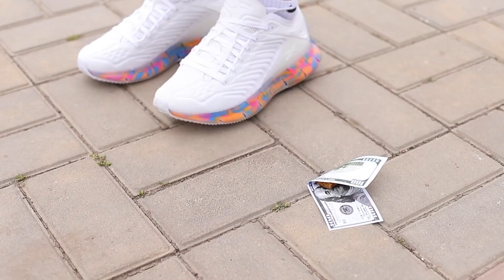Fortunata Contro Sfortunata / Le Vere Lotte Delle Ragazze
È bello essere fortunati. Ma come fai a mantenere la tua fortuna? Non c'è una risposta esatta a questa domanda, ma abbiamo cercato di capirlo nel nostro nuovo video!